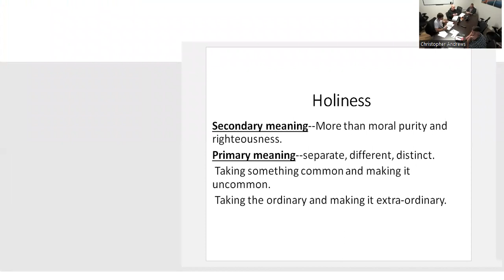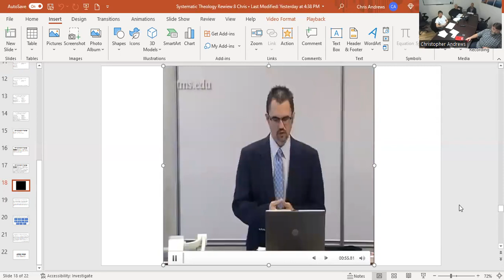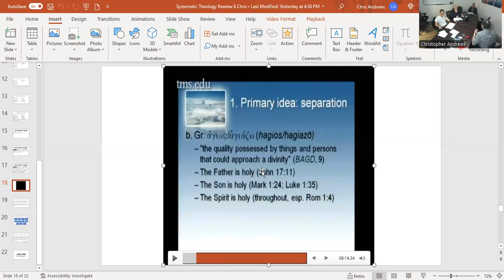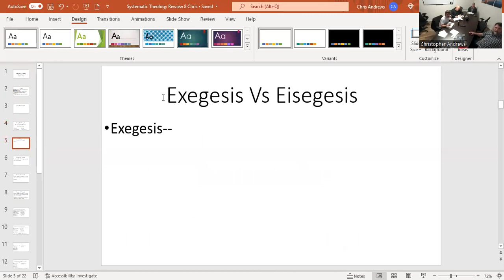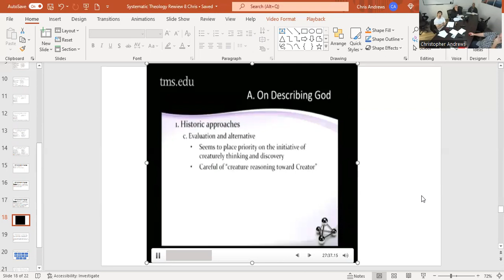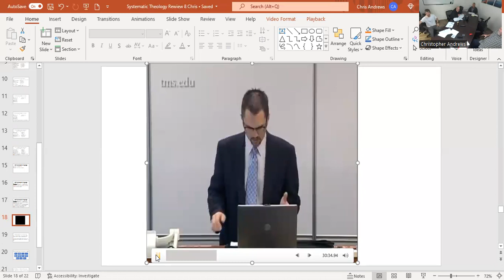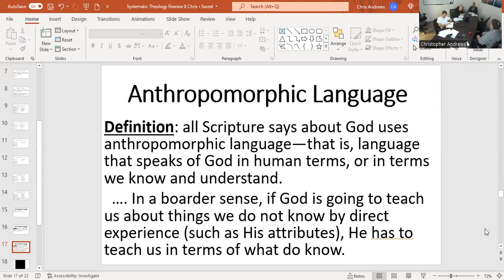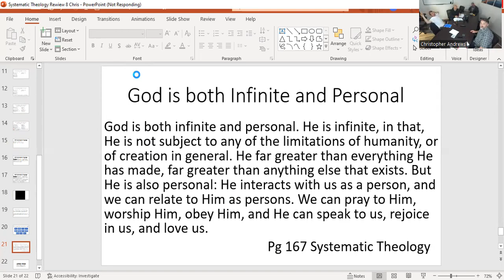Veritas class 8